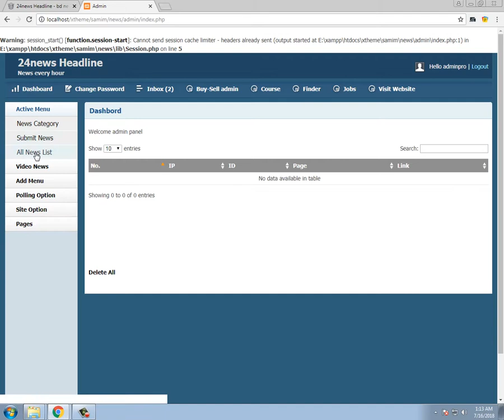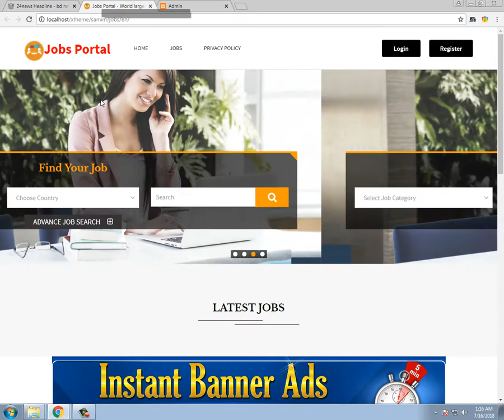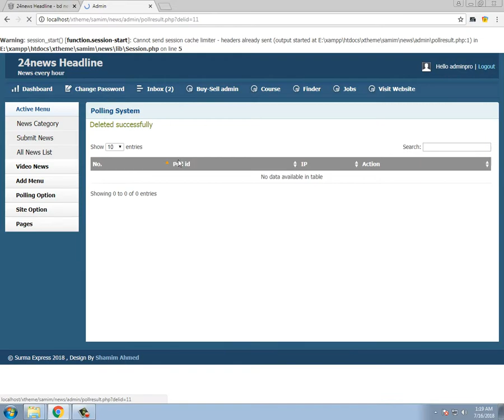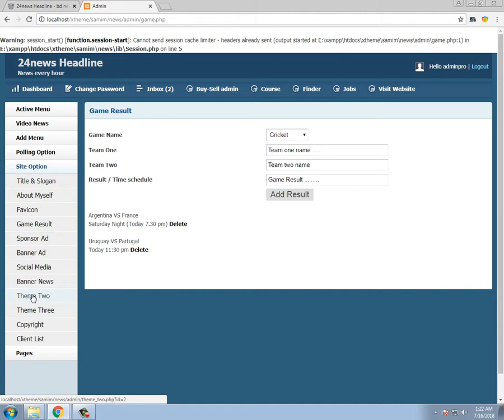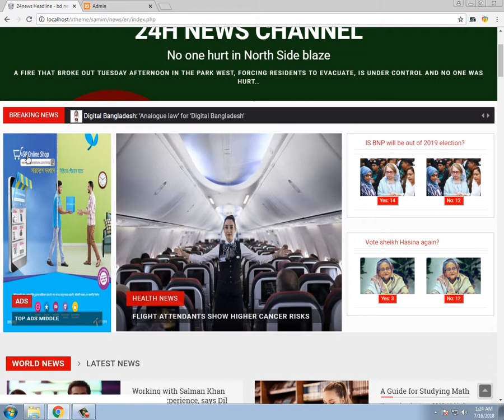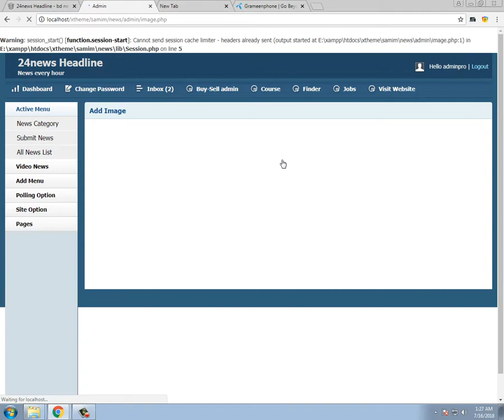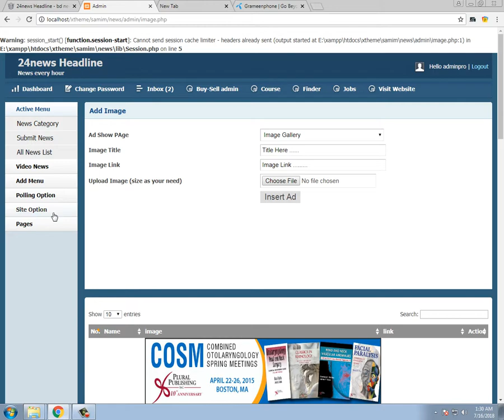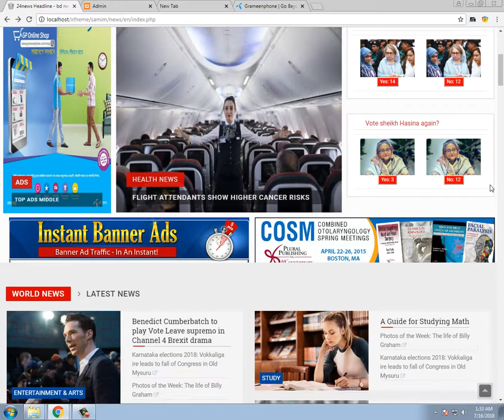Demo design news and classified website for samim - part 6